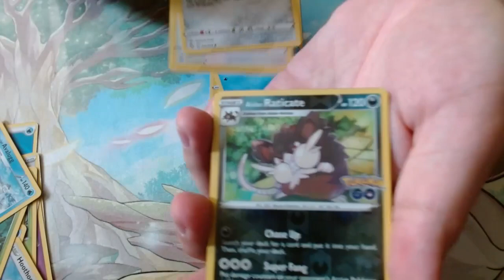POKEBALL ULTRA BALL TIN BRINGS THE GOD LUCK WITH JUST ONE PACK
ONE PACK MAGIC